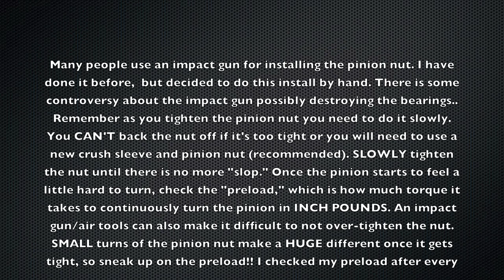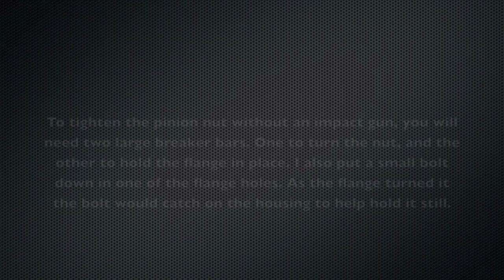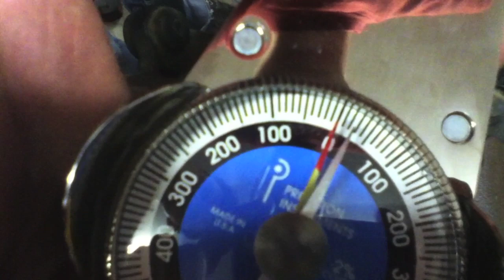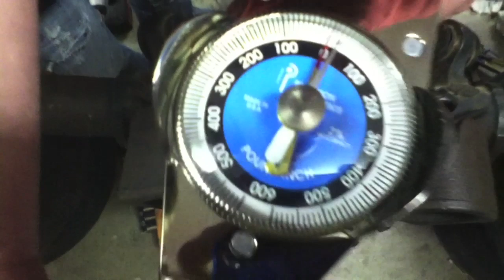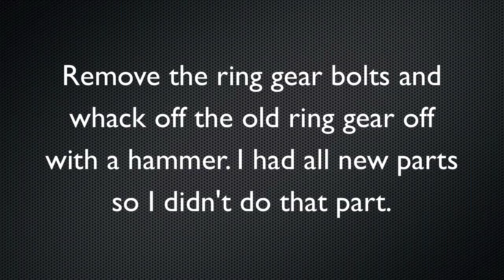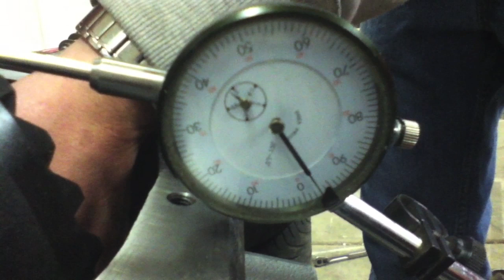Ford 8.8 inch Gear Install (Part 6 of 7): How to install gears. Set gears, backlash, preload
Gear kit

Gear kit 3.73s

Diff Cover

31 spline differential

Royal purple gear oil 75w140 (2-3 quarts needed)

Friction modifier

The concepts performed in all videos from Scrun Johnson are for demonstration purposes only and are not guaranteed in any way as I am not a certified mechanic. The viewer holds the responsibility to research these procedures and perform them at his/her own risk.
Due to factors beyond the control of Scrun Johnson, it cannot guarantee against unauthorized modifications of this information, or improper use of this information.  Scrun Johnson assumes no liability for property damage or injury incurred as a result of any of the information contained in this video. Scrun Johnson recommends safe practices when working with power tools, automotive lifts, lifting tools, jack stands, electrical equipment, blunt instruments, chemicals, lubricants, or any other tools or equipment seen or implied in this video.  Due to factors beyond the control of Scrun Johnson, no information contained in this video shall create any express or implied warranty or guarantee of any particular result.  Any injury, damage or loss that may result from improper use of these tools, equipment, or the information contained in this video is the sole responsibility of the user and not Scrun Johnson. Always take proper safety precautions, including, but not limited to, wearing safety glasses, removing jewelry, properly securing the vehicle on jack stands, etc.